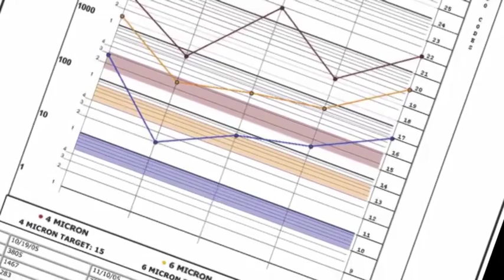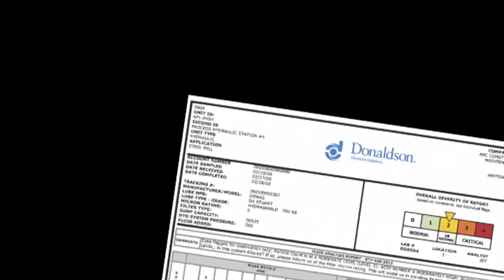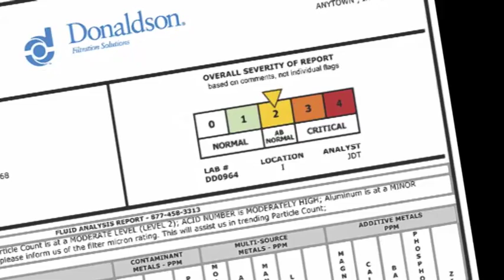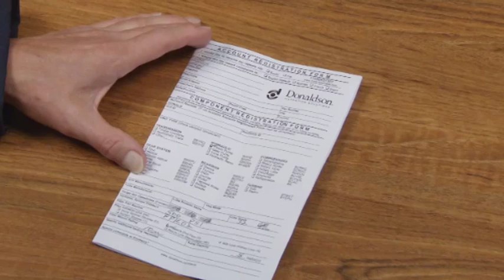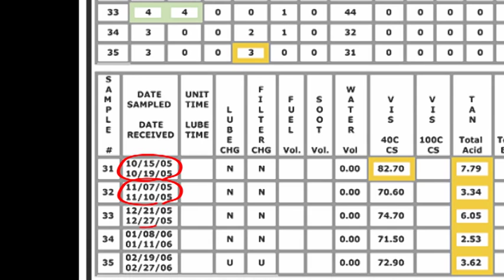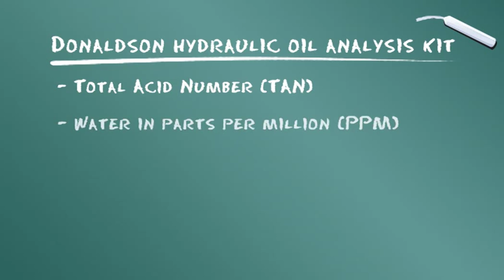Análisis del aceite hidráulico Donaldson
Módulo L6. El servicio de análisis del aceite hidráulico de Donaldson brinda una evaluación de calidad, recomendada para un mantenimiento preventivo eficaz. Este módulo repasa las razones por las que se recomienda el análisis del aceite, cómo funciona el análisis y cómo leer el informe del laboratorio.